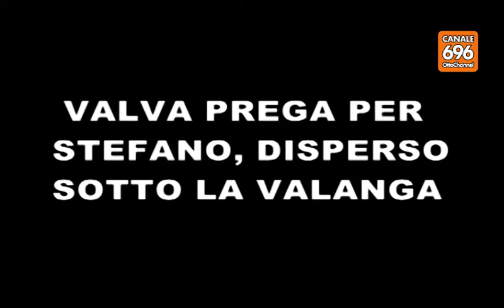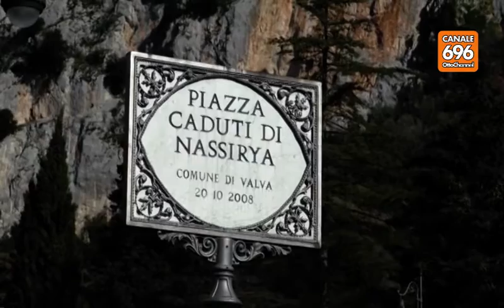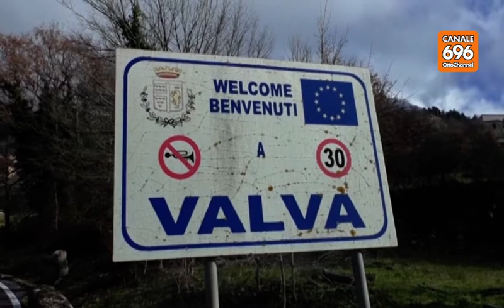OTTOPer Valanga Valva 20012017